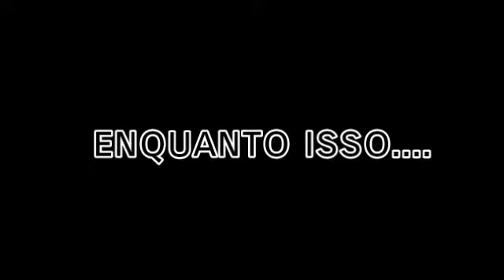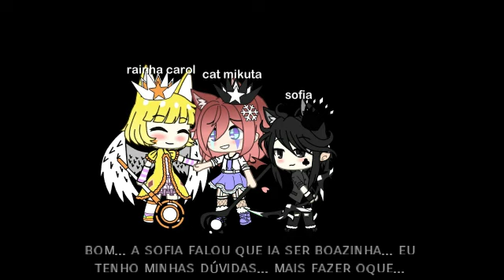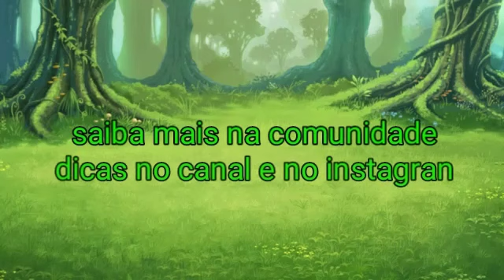A Magia [2•2] mini série (contém yuri)| mokony séries :3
oie morangos!

estou trazendo uma mini série falando o começo de tudo! oque trouxe aquela explosão, porque acontesceu isso???

•| Ultilizações |•

kinemaster ( )
PowerDirector (•)
Cute Cut ( )
Kinemaster Daimont ( )
PowerDirector Pro ( )
Mobizen ( )
Gacha Life (•)
Gacha Studio ( )
Gacha Verse ( )
Blackground Eraser (•)
Ibis Pait X (•)
Pics Art (•)

•| Participações Especiais |•

Sofia Graziela
Amanda
Willian: Canal Excluido
Carol
Felipe Algusto
Bebbella Fox:
Pedro
Cat Mikuta:

Eh isso gente ♡